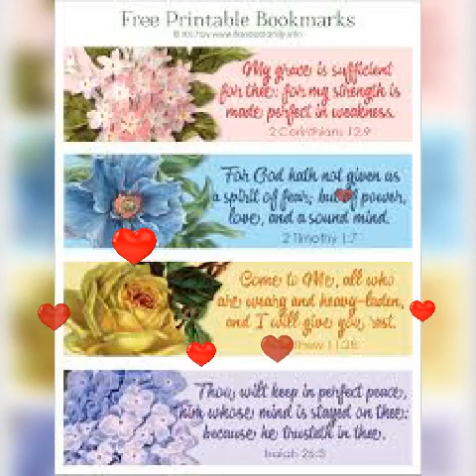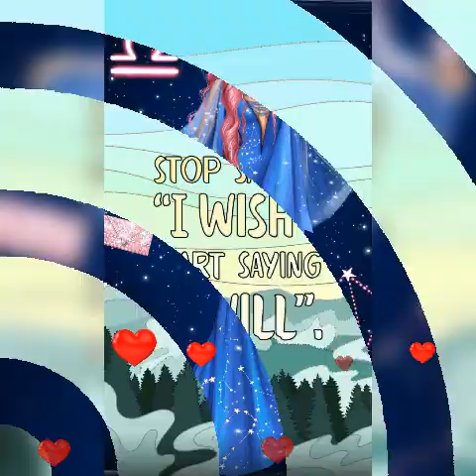love all the art 😊😊😍😍